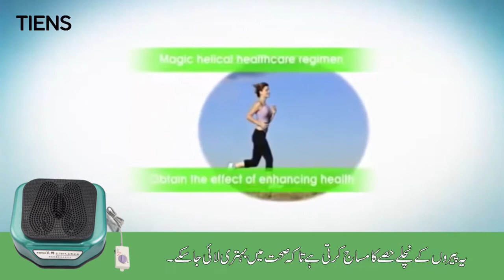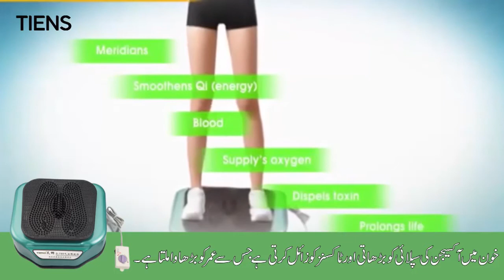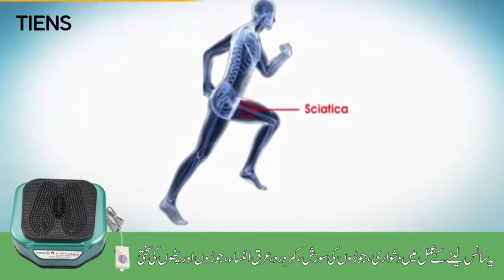TiensBCM Tiens blood circulative massager (urdu )